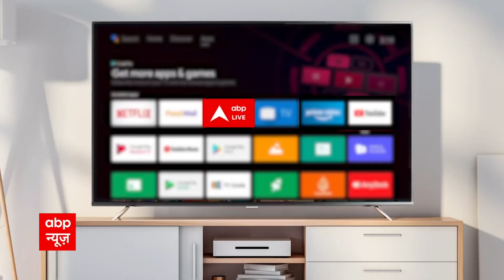WPI Inflation: महंगाई के मोर्चे पर बड़ी रहात, 21 महीने के निचले स्‍तर पर आई थोक महंगाई दर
WPI Inflation: नवंबर में थोक महंगाई दर में आश्‍चर्यजनक रूप से कमी देखी गई है. यह घटकर 5.85 प्रतिशत के स्‍तर पर आ गई है जो 21 महीने का सबसे निचला स्‍तर है. कॉमर्स मिनिस्‍ट्री ने आज थोक महंगाई दर के आंकड़े जारी किए हैं. दो महीने पहले थोक महंगाई दर (WPI Inflation) 10.55 प्रतिशत के स्‍तर पर थी और नवंबर में इसमें 4.70 प्रतिशत की गिरावट दर्ज की गई है. अक्टूबर महीने में थोक महंगाई दर 8.39 फीसदी रही थी तो एक पूर्व नवंबर 2021 में थोक महंगाई दर 14.87 फीसदी थी.